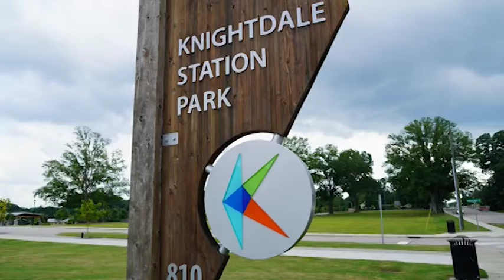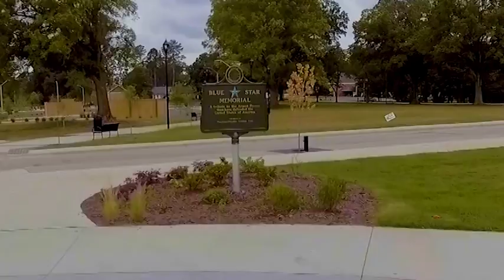Knightdale APANC Award - 2020